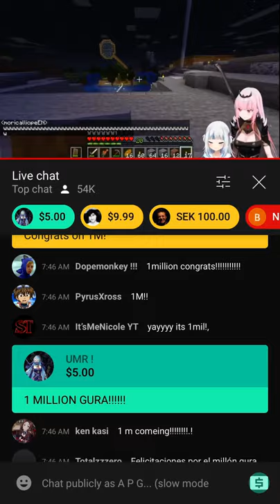Gura’s chat when she reaches 1M!